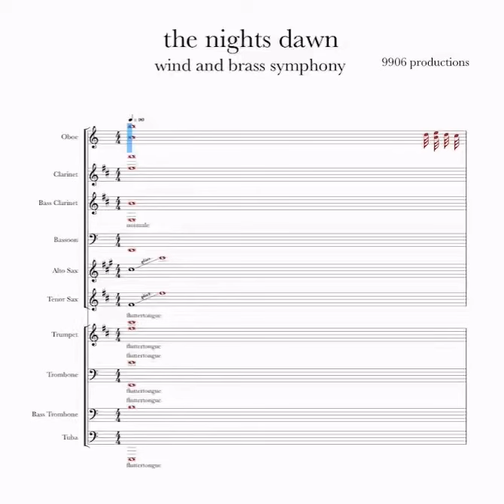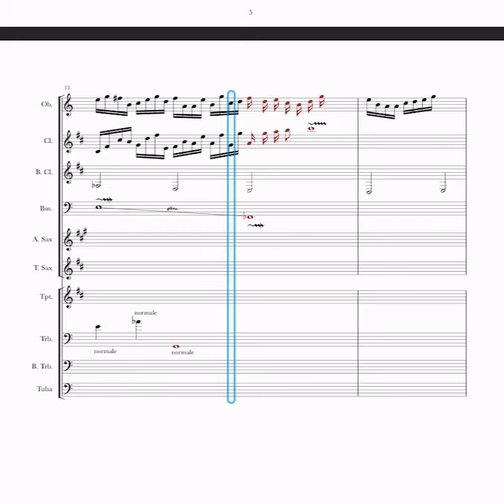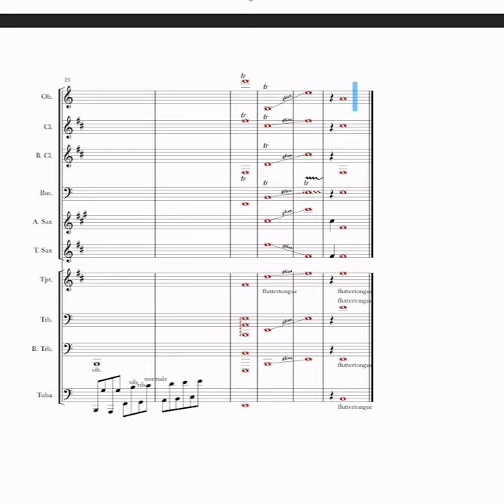The nights symphony classic music